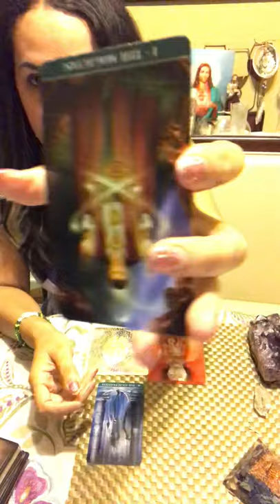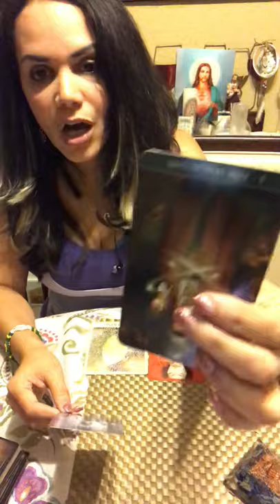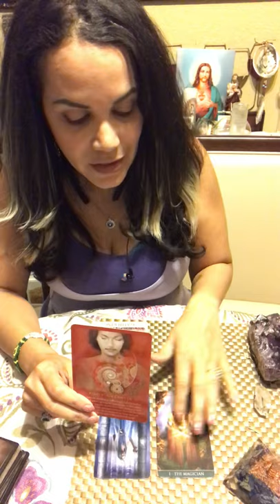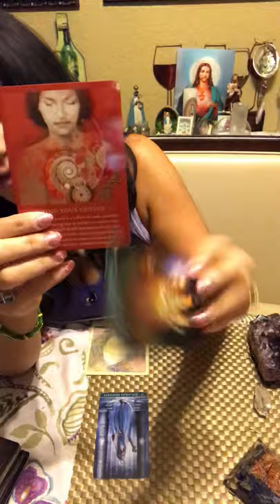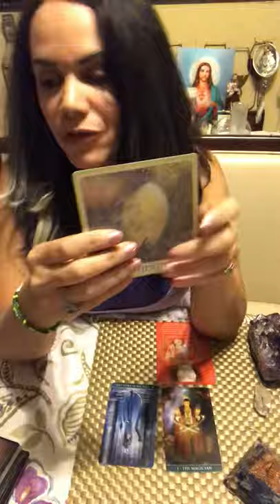Pisces Mid December Short Tarot reading till end of Holidays